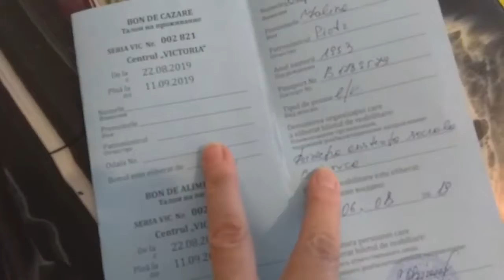Сергеевка I GV Galiya Vlogs I Еду реабилитироваться I (СЕГОДНЯ)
(533    )  Teaser I 🚗Одесса Сергеевка IGV Galiya Vlogs I Еду реабилитироваться  I  (СЕГОДНЯ)   МОРЕ !!!
☻☻☻  Разверните описание, там что то есть☻☻☻
  Просьба не спамить в комментариях, не пиарить свои каналы, не оскорблять друг друга. У нас тут культурный канал